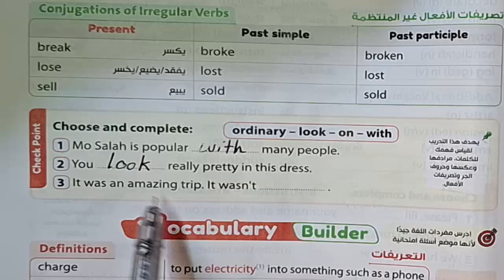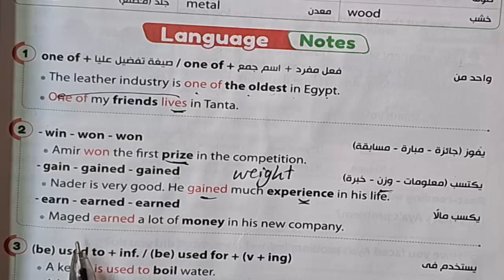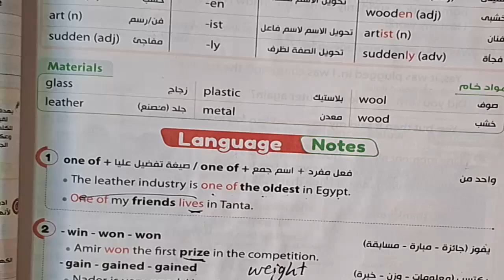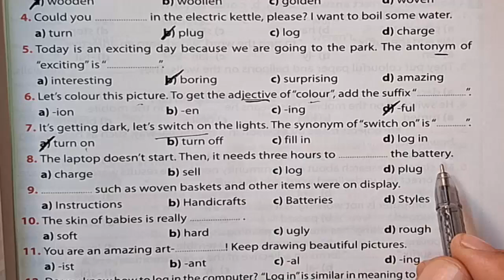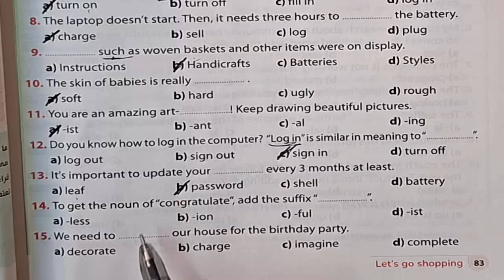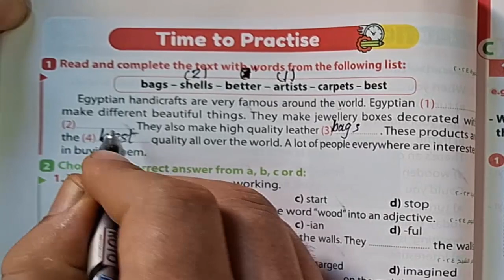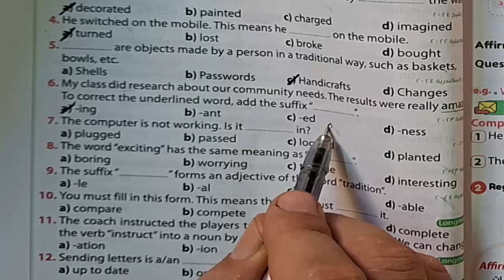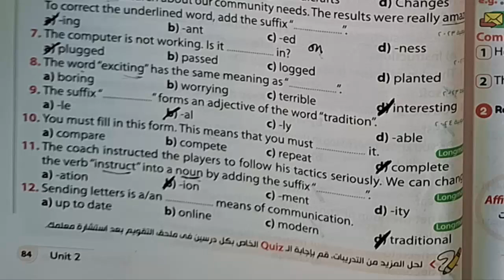حل تدريبات كتاب جيم الثالث الاعدادى ٢٠٢٥ الوحدة الثانية الدرس ٣ و ٤ حل صفحة ٧٨ الى ٨٤